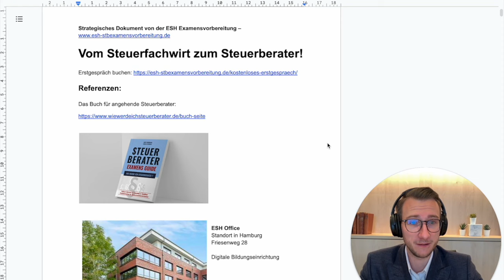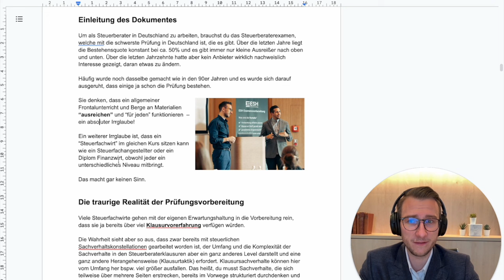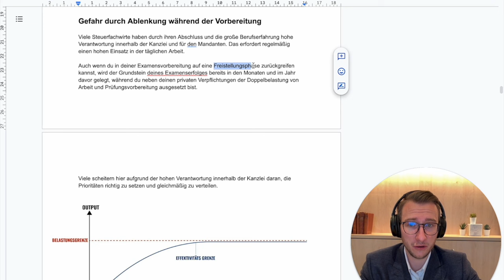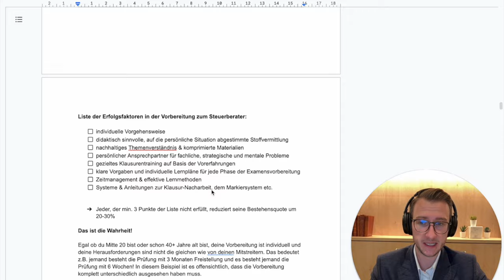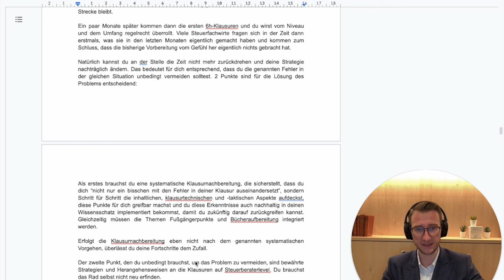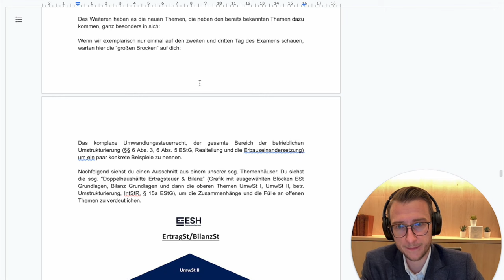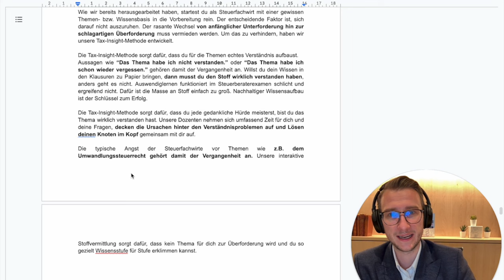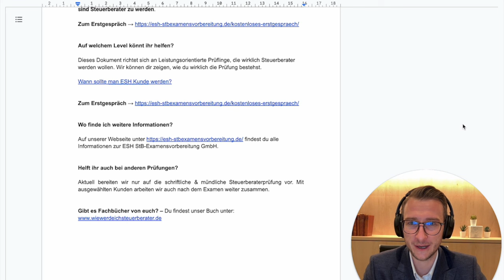Vom Steuerfachwirt zum Steuerberater – Guide + Google Doc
In diesem spannenden Video spricht Marlo Steinecke darüber, wie du als Steuerfachwirt das Steuerberaterexamen erfolgreich meistern kannst. Dafür stellt er ein von ihm strategisch gefertigtes Dokument vor, in dem er dir Schritt für Schritt erklärt, wie du dorthin gelangst.